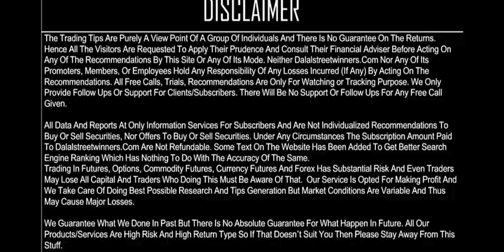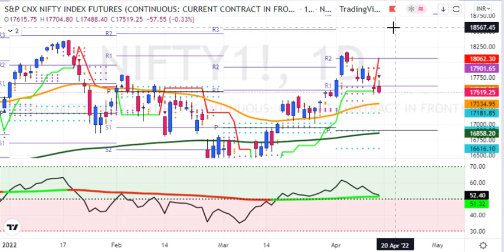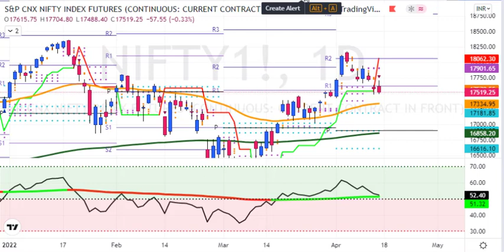My Nifty Weekly Analysis for 18 to 22 Apr 2022